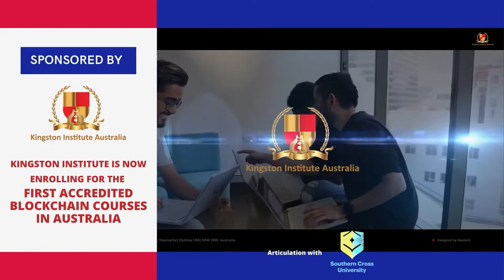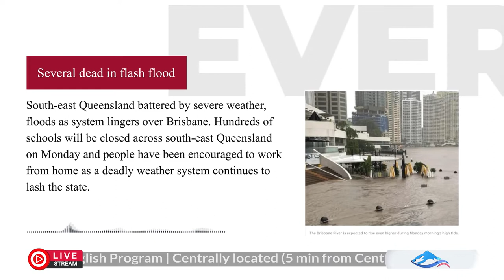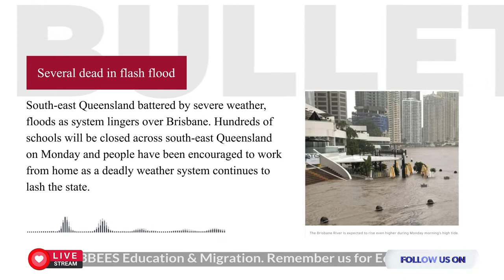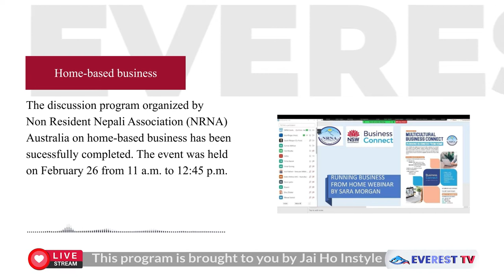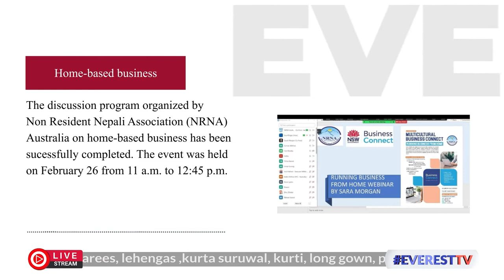स्थानिय गतिविधि र जानकारिसहितको Everest Bulletin Episode 62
आजबाट संसारभरिका सबै भिसा वाहकहरुलाई अष्ट्रेलियाको सिमा खुल्ला, पुरा मात्रा खोप भने लगाएको हुनु पर्ने, न्यु साउथ वेल्समा कोरोना संक्रमितको सख्या घट्दै र अन्य थुप्रै सामुदायिक समाचार साथै गतिविधि सहितको Everest Bulletin Episode 62

यदि तपाइँ पनि आफ्ना गतिबिधिहरु नेपाली समुदाय समक्ष्य पुर्याउन चाहनु हुन्छ भने इमेल ठेगानामा हामीलाई बिस्तृत समाचार सहित सम्पर्क गर्न हार्दिक अनुरोध गर्दछौ।

अस्ट्रेलियाको नेपाली समुदायका ब्यबसायिक, सामाजिक, खेलकुद, शैक्षिक लगायत सम्पूर्ण गतिविधिहरु एभरेस्ट बुलेटिन समाबेश गरिने छ। कार्यक्रम एभरेस्ट बुलेटिन सोमबार साझ ९ बजे एभरेस्ट टी भीमा हेर्न नभुल्नु होला।

Kingston Institute Australia
Address: Level 7, 8 Quay Street, Haymarket (Sydney CBD) NSW 2000, Australia

3BEES Education & Visa Services
Address: Suite 301/363 Pitt St, Sydney (Townhall), NSW 2000

Jai Ho Instyle Nepalese boutique at Rockdale
Address: Suite 10/10 King Street, Rockdale, NSW 2216

Please note that downloading and uploading without our prior notice will be taken seriously.